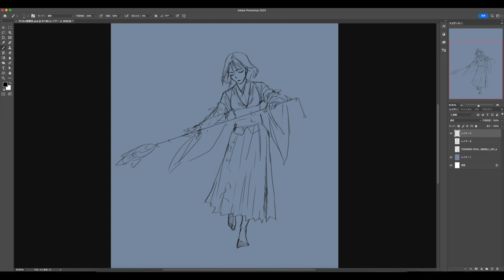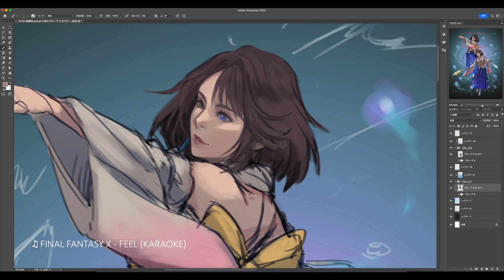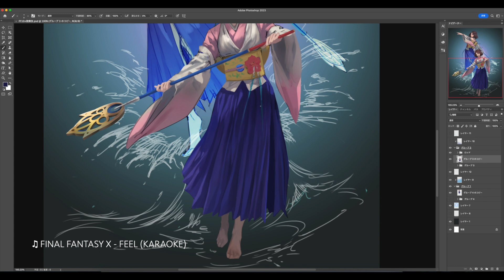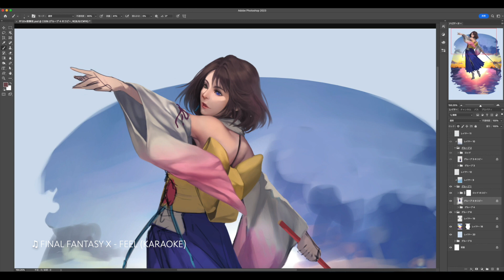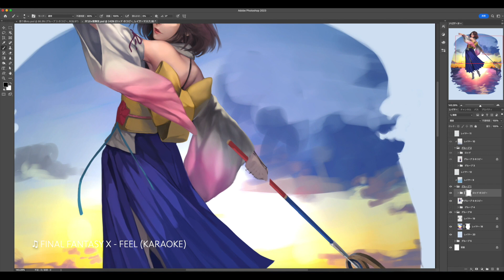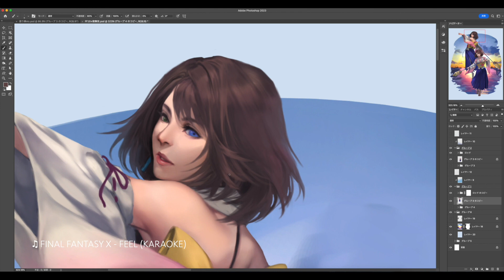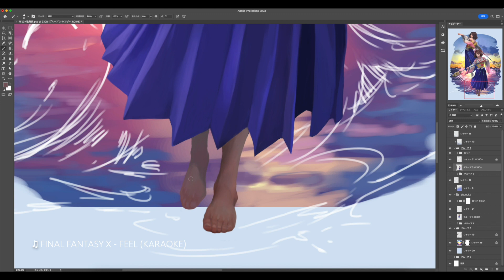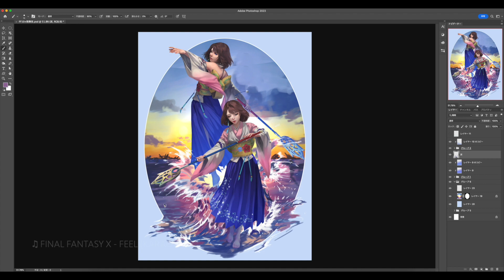【イラストメイキング】FF10×KABUKI - Art Painting [Photoshop]